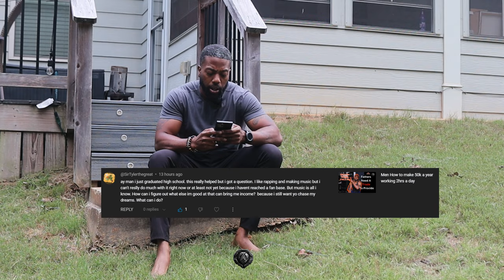Men make money while chasing your dreams. Non stop cash flow in 12 minutes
We all have talents and skills
Its what you do with them that counts.

You want more value become more valuable. I give insights on this in this video.

If this hits home or you know somebody like this,:
It's your fault and you can change it. But you have decided to stay fight.

Check this out, most men don’t inspire others. But you and I must break out of the norm.

Become who you want to be with [ATD ESSENTIALS]

Follow your path and embrace the journey.
Every day YOU are capable of amazing things.
Remove all distractions focus on your priorities and execute.

This is how you... ATTACK THE DAY

Full disclaimer no images sounds or ideas in this video are meant to hurt harm or depict anyone in any negative light.

The stories shared are for educational and inspirational purposes.

Music used in this video :
This instrument was produced by Ukrainian producer MySpaceProd.

[FREE] Orchestral Stormzy Type Beat // “Troubles”

Greater Things Ahead
by createdbydna